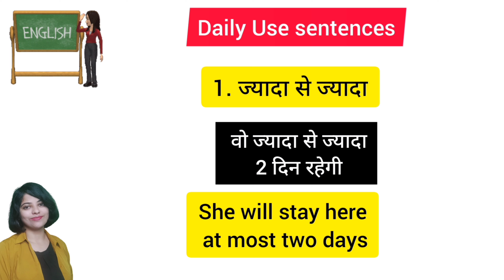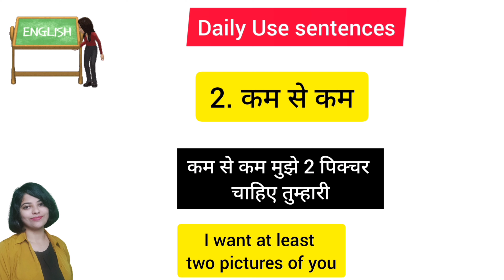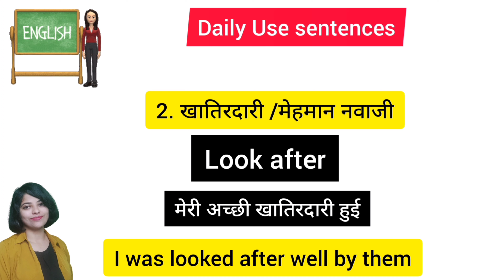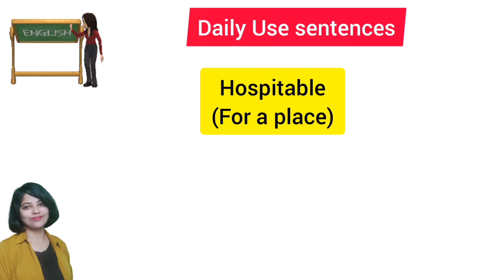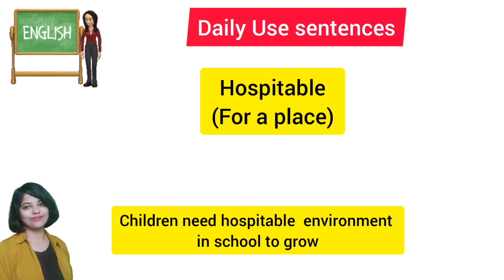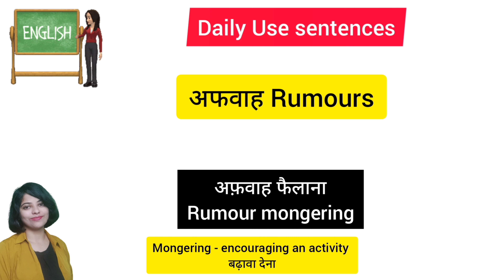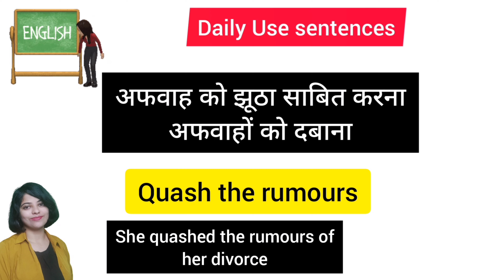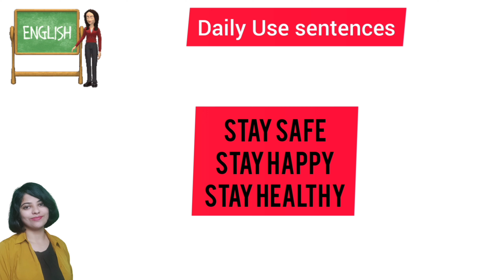Daily use sentences in English🔥|English Speaking practice|letter better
Chapters-
00:00 Introduction
01:55 Lesson starts

The 5 daily use sentences discussed in this video are very important..
Make the most of it by using it in your day to day life...

GEAR  USED in
1.Green Screen
2. Mic

Hope, this lesson helps! !
सकते हैं

👉हमारे channel पर 5 Daily use sentences के series भी है जिनके लिंक नीचे दिए गए है यहां से जाकर आप video देख सकते हैं।

About: Letter better is a youtube channel where you can find every type of videos related to English learning be it Basic English or Smart English, School English lessons from 9th to 12th or Business English.

We also deal with Personality development Techniques and Group discussion for jobs and how to deal with job interviews.

We are here to cater to every kind of queries related to English speaking or other fields mentioned above.
Feel free to drop in queries and doubts if any! Letter better is always there to help you!
Happy learning